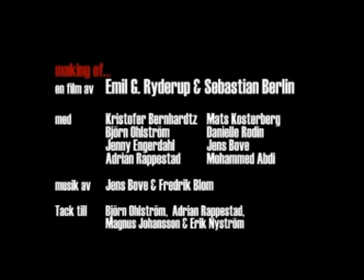Making Of...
Shortfilm made by me, Emil G. Ryderup, and Sebastian Berlin at "Molkom Folkhögskola" in the spring of 2007.